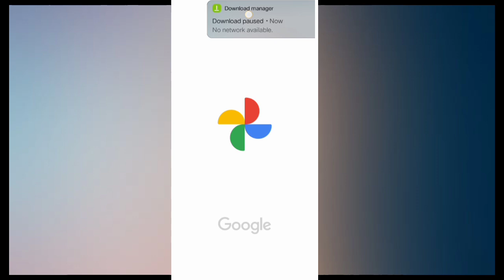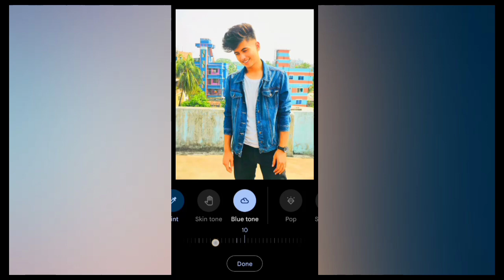iPhone 14 Photo Editing In Android || iPhone 14 Jesi Photo Editing Kaisa Kare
Keywords 🔰